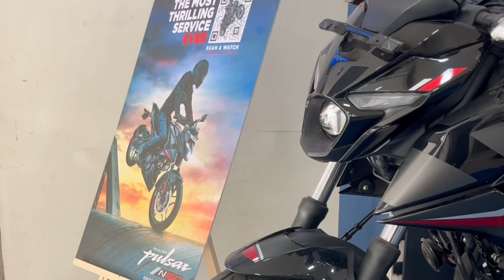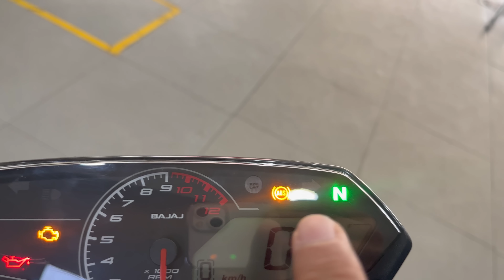Ye Hai All New 2023 Bajaj Pulsar N160 Dual Channel ABS Review | On Road Price New Features Mileage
Thanks To : Dewan Motors, F-1/1, RZ-F 1/1, Mahavir Enclave Palam Dabri Road, Opp. Sector -1, New Delhi, Delhi 110045

Helmet - SMK